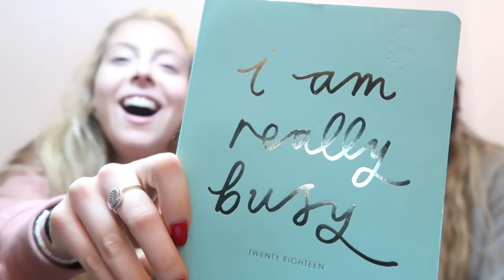DAILY VLOG & WHAT WE GOT FOR CHRISTMAS | SYD AND ELL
Sorry we were so ill at the end and down beat hoping to make a full recovery for our next video! We love you! HAPPY NEW YEAR EVERYONE!❤️❤️❤️❤️❤️

SYD AND ELL
XXXXXXXXXX

SYD'S

ELL'S